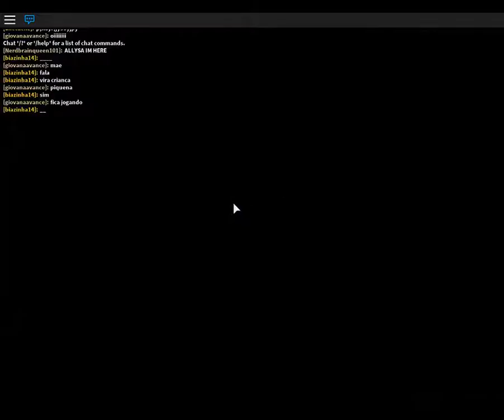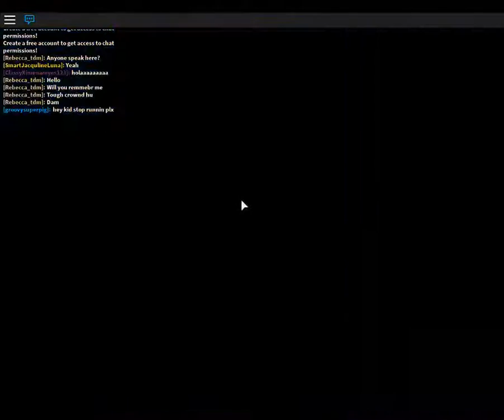MeepCity ROBLOX 5 MINUTES GUEST TRYING OUT GAMES and COFFEE!